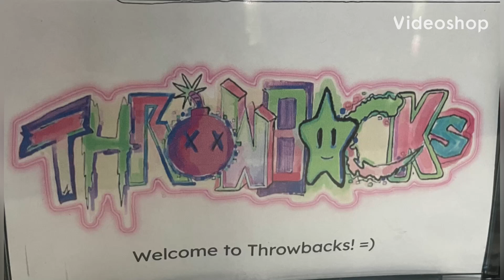Happy 13th birthday, Elias!